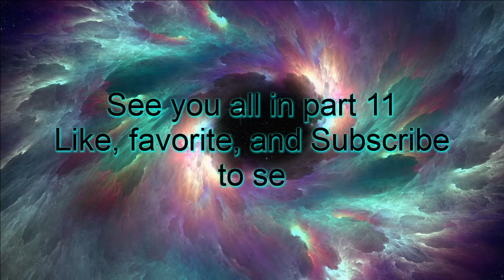Minecraft Cruse part 10 : Interior Decorating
Now it's time to decorate this nice little treehouse we made.